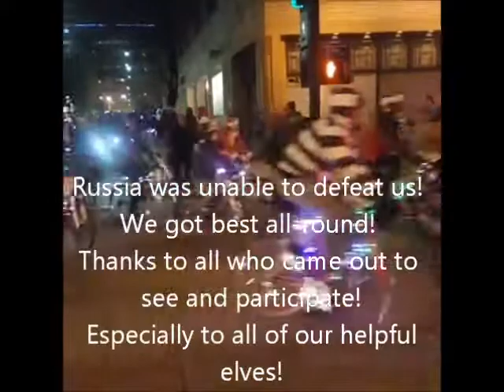2016 Tour de Lights Knoxville "The Big Guy"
The world's largest bike powered Santa was at this years Tour de Lights in Knoxville, TN.  At 13ft tall and a 30ft circumference it is the largest yet to be ridden 5 miles through anywhere!